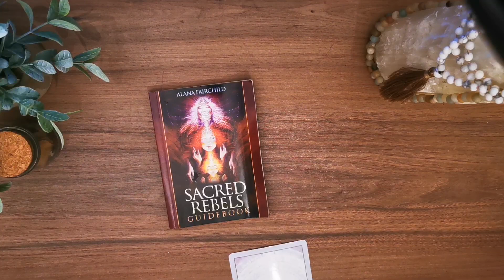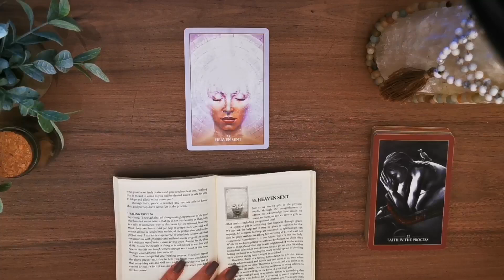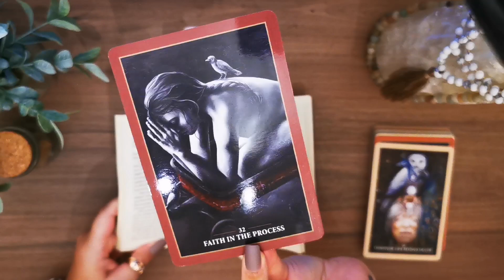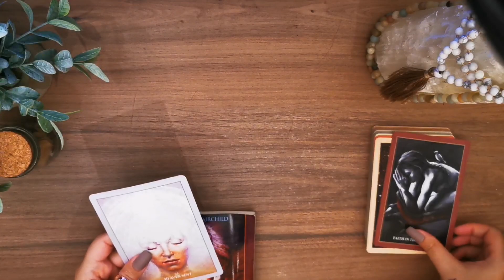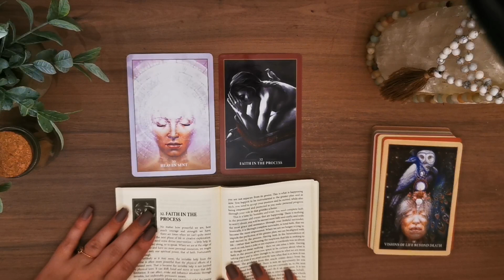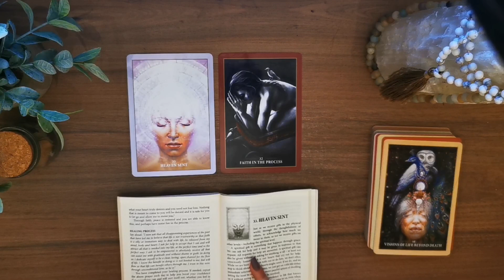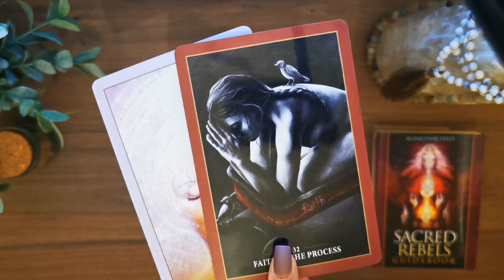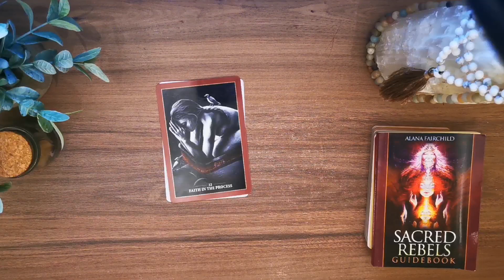PISCES 🔮🌻"YOUR PRAYERS ARE NOT FALLING ON DEAF EARS" 🌿🧿️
2024 personalized month-by-month forecast tarot reading

𝗢𝗨𝗥 𝗖𝗢𝗨𝗥𝗦𝗘𝗦